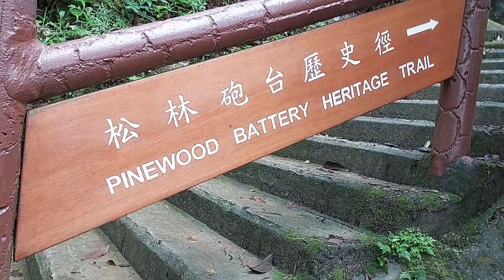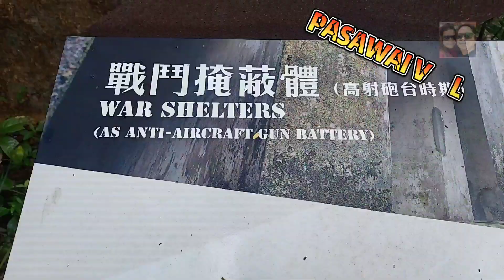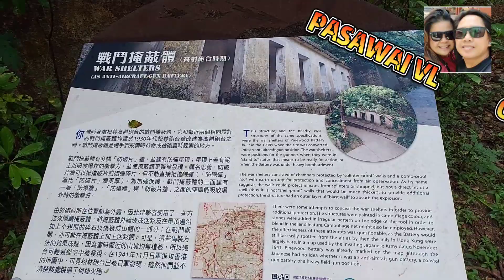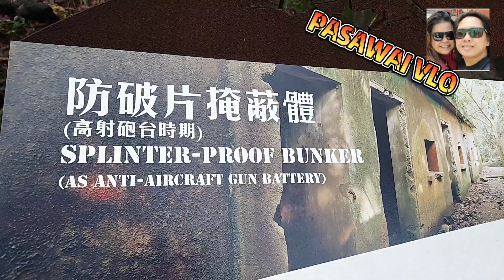ABANDONED SHELTER'S And SPLINTER-PROOF BUNKER // PINEWOOD BATTERY // PASAWAI VLOGZ